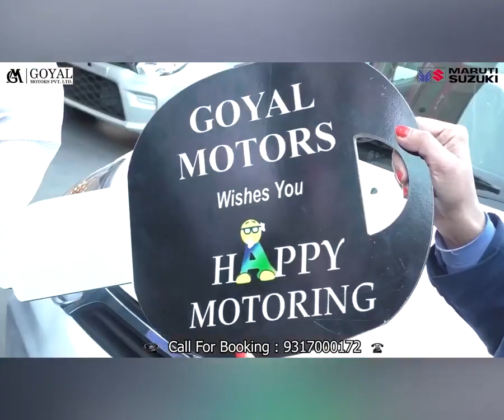गायक इंद्रजीत ने गाने के माध्यम से सायर साजा की दी बधाई